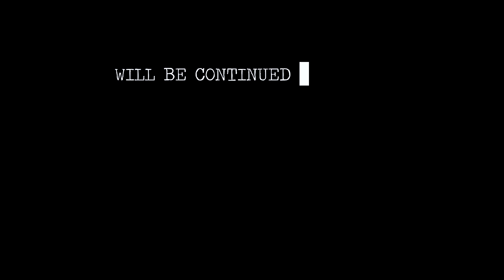Worlds Rare | The Most Oddly Satisfying Video On The Internet - PART 1 | Malayalam | Tamil |TRENDING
Here is this weeks most awaited reaction video in Malayalam. Enjoy and Share!